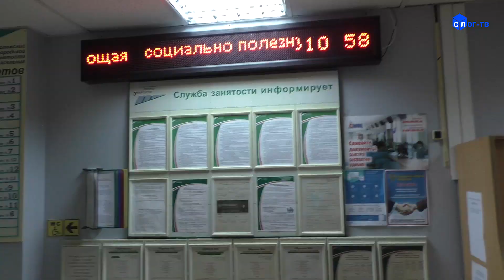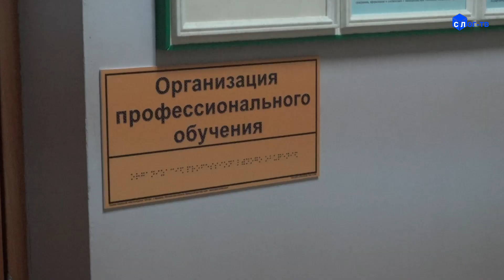НА КОГО БУДУТ ОБУЧАТЬ ПРЕДПЕНСИОНЕРОВ